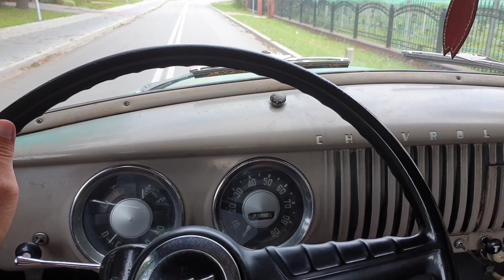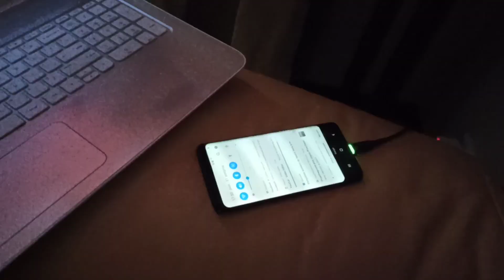Pierwszy dzień w nowym przedszkolu Sup Topornia Chevy pickup Zakupy i spacer w deszczu Przysucha